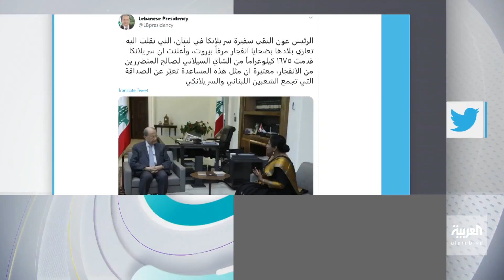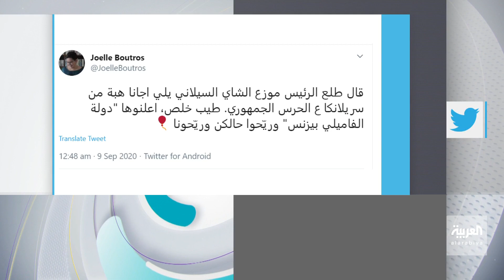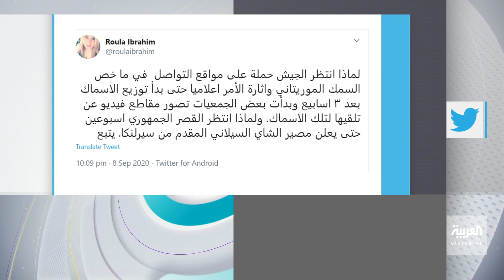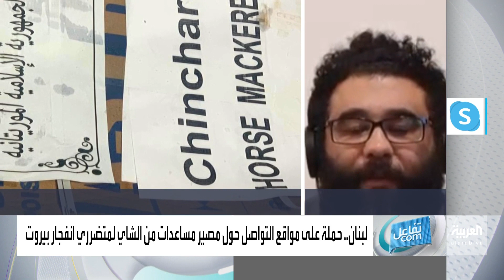تفاعلكم | جدل في لبنان حول مصير مساعدة الشاي السيلاني والإجابة صادمة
بعد قضية السمك التي شغلت اللبنانيين طرح مغردون تساؤلات جديدة، هذه المرة حول "الشاي السيلاني" وضعت صناع القرار مجددا داخل بؤرة الاتهامات، اعتراضا على كيفية توزيع شحنة الشاي السيلاني التي كانت تبرعت بها سريلانكا للمتضررين من تفجيرات مرفأ بيروت.
الناشط اللبناني فاروق يعقوب ضيف تفاعلكم مع سارة دندراوي